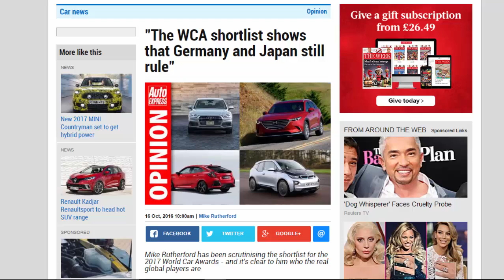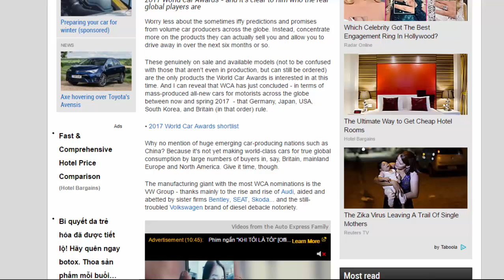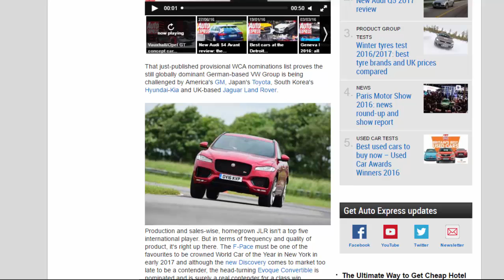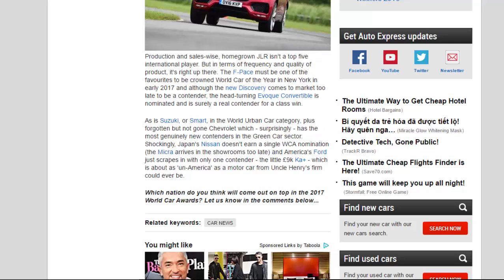Read Newspaper - "The WCA Shortlist Shows That Germany And Japan Still Rule"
Read newspaper:
"The WCA shortlist shows that Germany and Japan still rule"
Source: autoexpress.co.uk